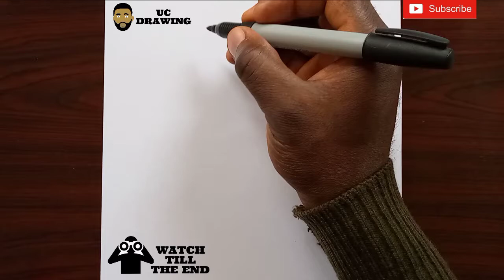How To Draw A Cricket / Step By Step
Learn how to draw a cricket step by step. I will be dropping seven new videos daily. You can as well make a request via my comment box and mention what you want me to draw. I love you guys.